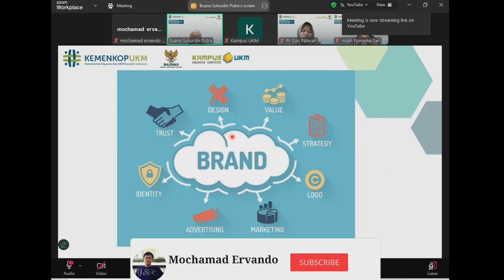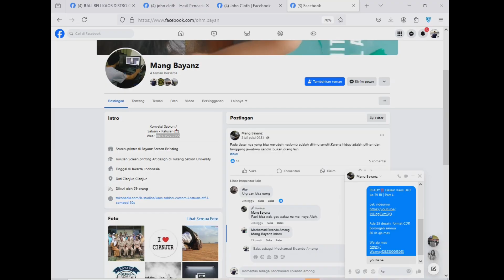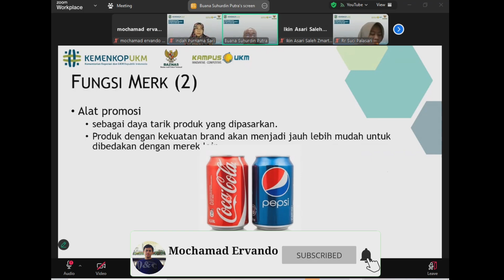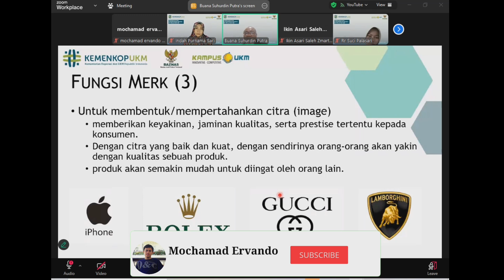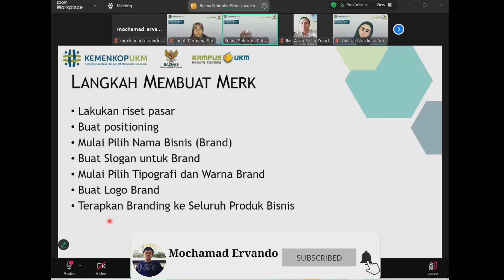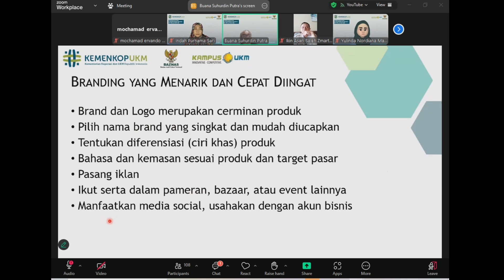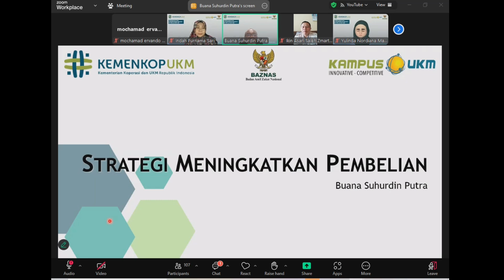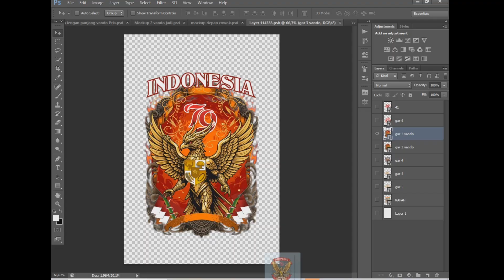TIPS MEMBUAT BRANDING PRODUK❗️